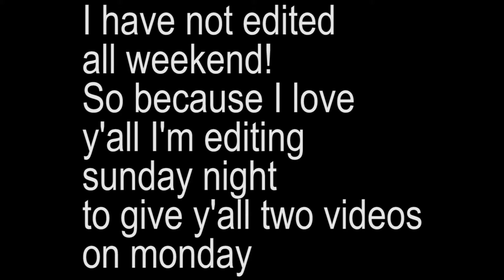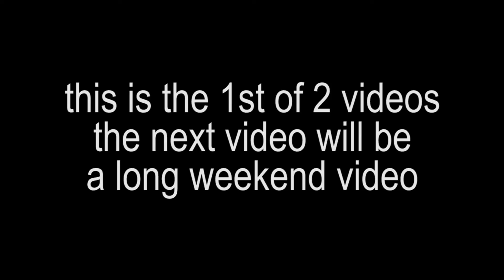TINY HOUSE!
In this video I share my dreams and a special guest makes a appearance!

This was filmed on a iphone 6 with a cracked lense

Shout out to cool friends!